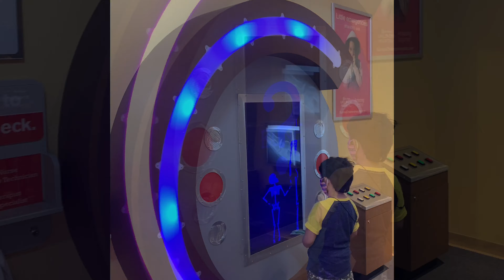Childrens Museum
Meddrick takes a tour of the children's museum .

Three-stories tall in stature, the DISCOVERY Children's Museum

Hours and hours of Fun